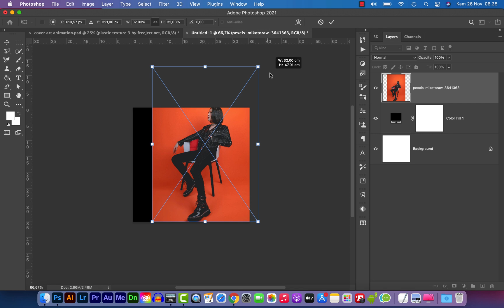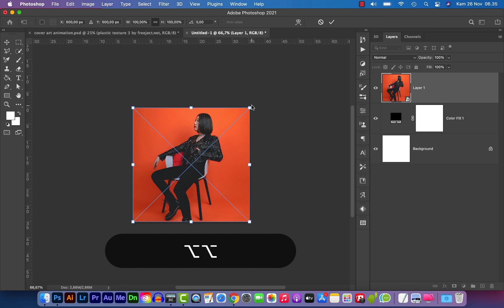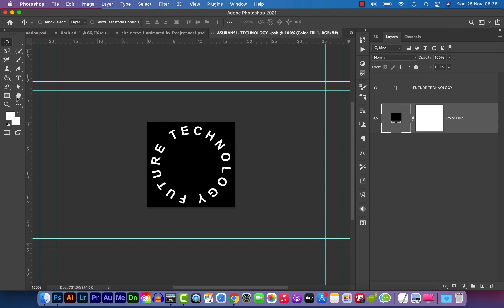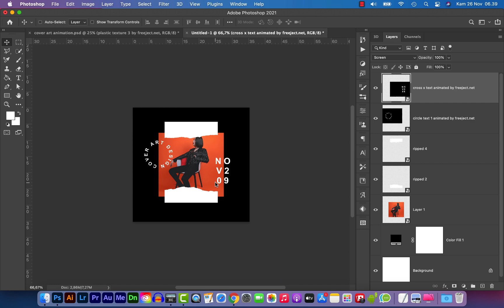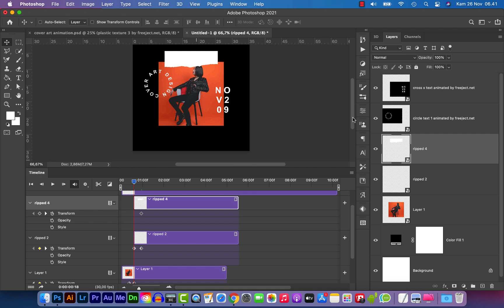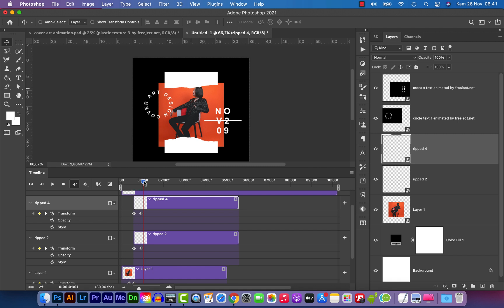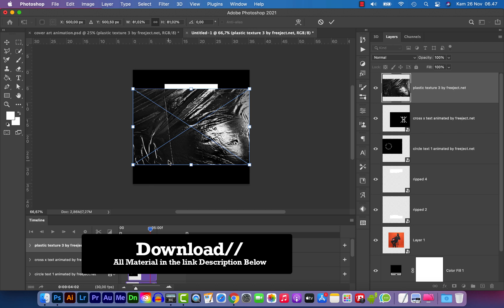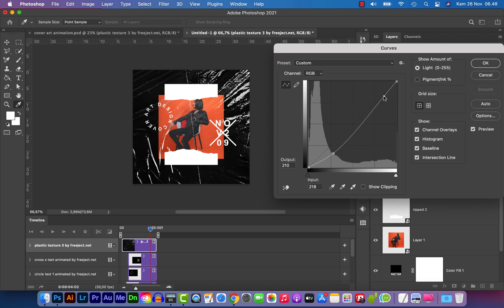How to Create Animated cover art in Photoshop - Photoshop Tutorials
in this video I will teach you how to create animations that can be used for cover art, social media posts, instagram story etc. download all the materials on the link below.